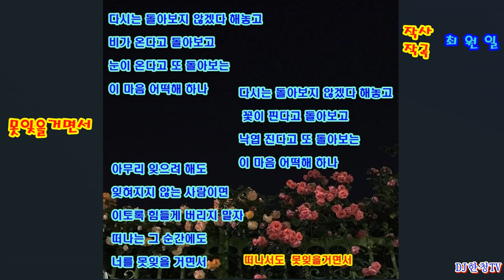미발표-신곡-못잊을거면서-적사-작곡-최원일-가이드송-DJ한청TV